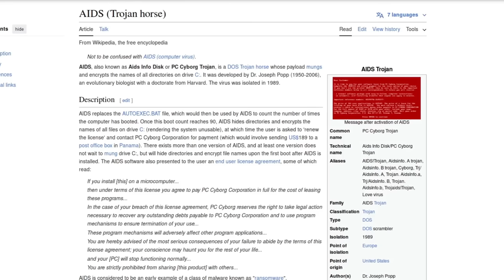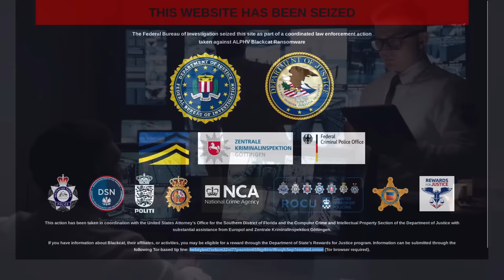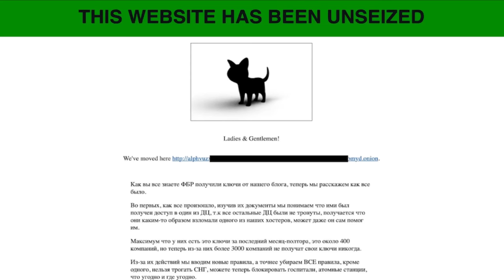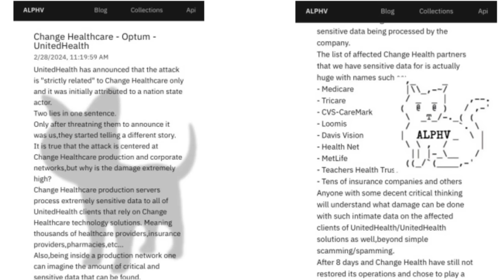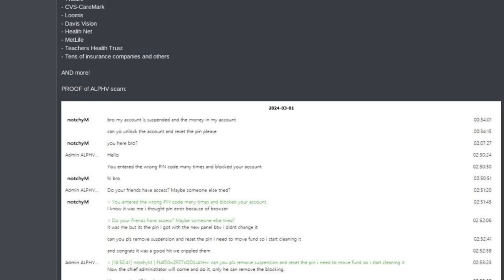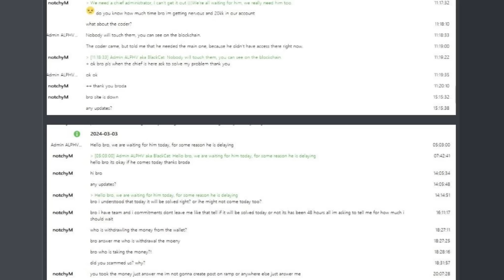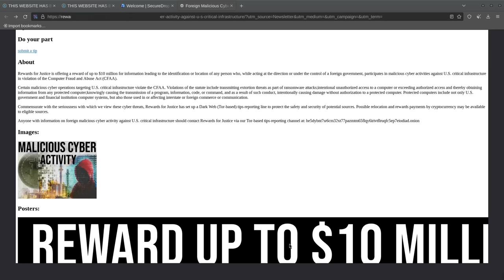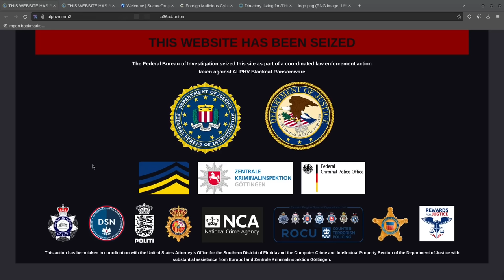BlackCat Hacked The Healthcare Industry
in this video I discuss how blackcat/AlphV hacked the healthcare industry as revenge for the FBI seizing their site on the darkweb and how they received a ransomware payment of 22 million in Bitcoin

Monero
45F2bNHVcRzXVBsvZ5giyvKGAgm6LFhMsjUUVPTEtdgJJ5SNyxzSNUmFSBR5qCCWLpjiUjYMkmZoX9b3cChNjvxR7kvh436

Bitcoin
3MMKHXPQrGHEsmdHaAGD59FWhKFGeUsAxV

Ethereum
0xeA4DA3F9BAb091Eb86921CA6E41712438f4E5079

Litecoin
MBfrxLJMuw26hbVi2MjCVDFkkExz8rYvUF